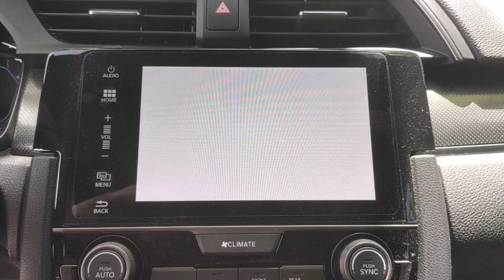Civic 10th gen start up intro video with Honda Hack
Honda Hack